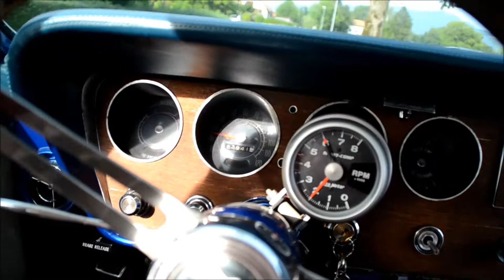1966 GTO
1966 Pontiac GTO